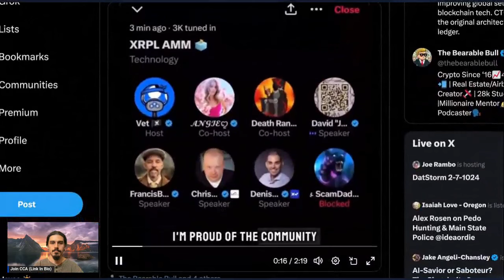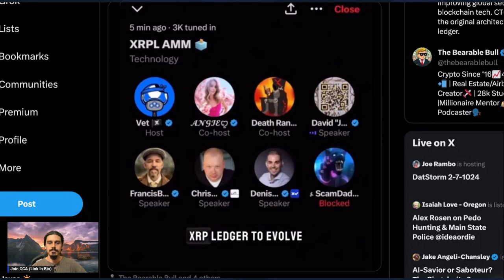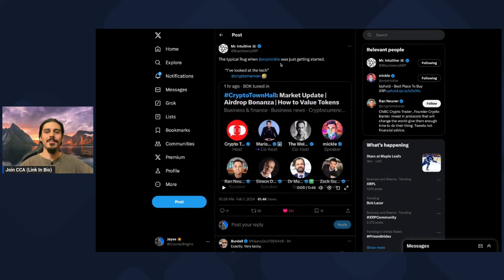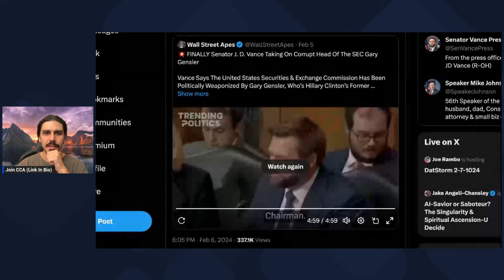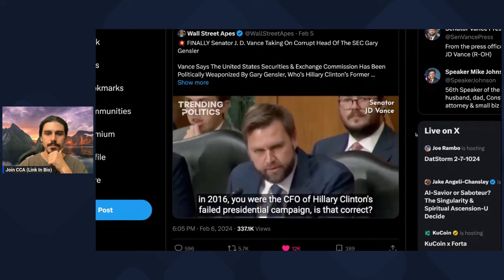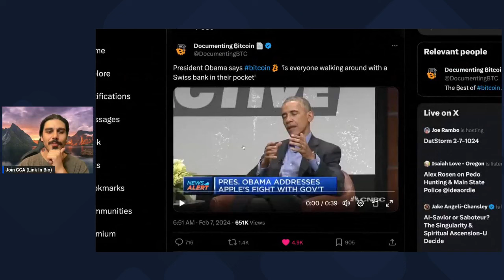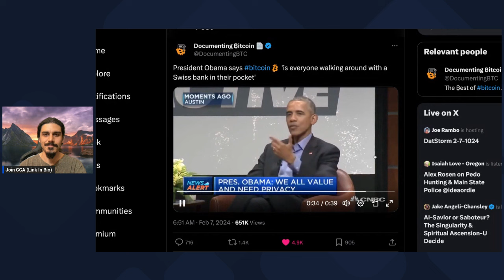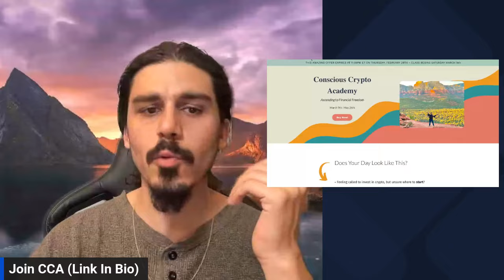David Schwartz Comments on $XRP AMM Delay - Gary Gensler Gets Wrecked